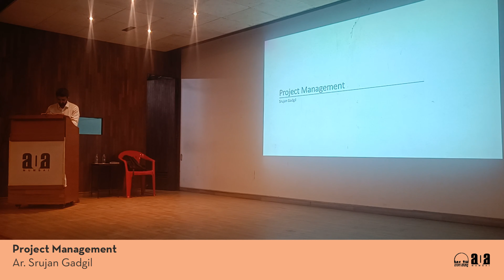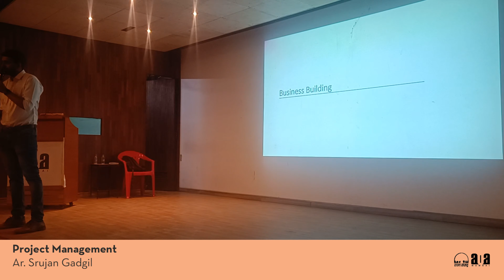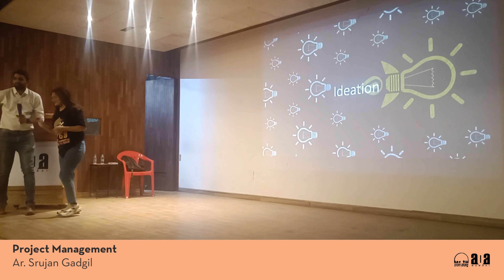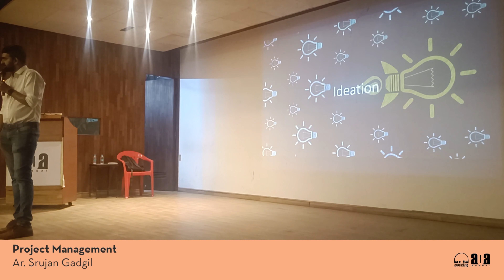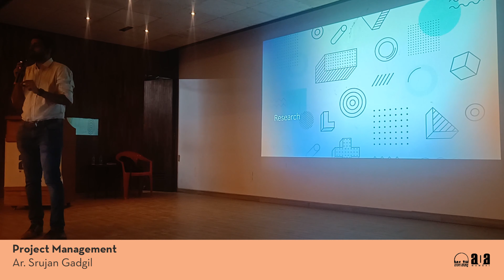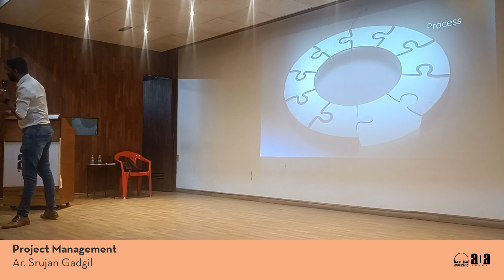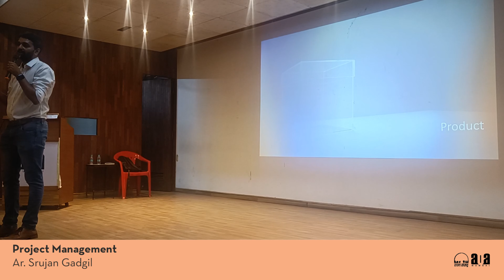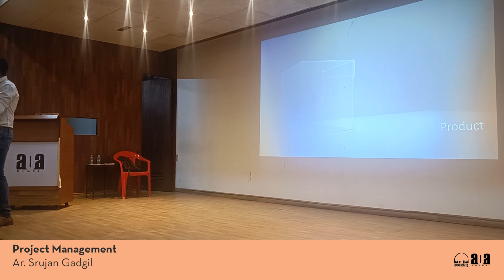Project Management - Ar. Srujan Gadgil (Day 1 - Session 2) | FINANCIAL LITERACY WEEK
Dive into Finance, Architecture, and Management with our captivating seminar series during the week-long elective for Semester 10. Open to all students, our diverse lineup of speakers, including experts from the industry and esteemed in-house faculty, will delve into a range of compelling topics on 15th January,2024 , Monday. Don’t miss out on this enriching experience.

Guest lecturer -

Ar. Srujan Gadgil

Organised by -
Ar. Suresh Singh
Principal
Academy Of Architecture

Dr. Shilpa Sharma
HOD
Academy of Architecture

Ar. Yagnik Bhatija
Asst. Professor
Co-Convener

Ar. Ketaki Gupte
Asst. Professor
Co-Convener

Er. Amodh Luman
Convenor

Venue - Ar. Noshir Talati Auditorium, Ground Floor,
Rachana Sansad's Academy Of Architecture College, 278, Shankar Ghanekar Rd, Prabhadevi, Mumbai, Maharashtra 400025

Coordination team -
Student Council 2023-24